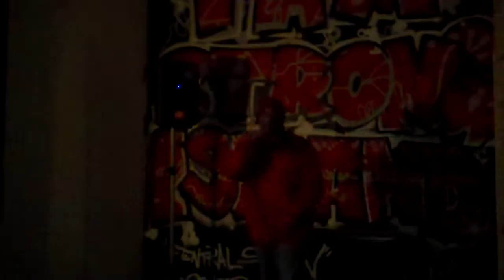YoungWess live performance @IamStongIsland Concert in Long Island Fri Oct 7, 2011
YoungWess live performance in Long Island @IamStongIsland Concert Fri Oct  7, 2011 hosted by DC @CentralStation s/o 2 DC, Central Station, Exit 21, Gettin' Billions, Baisley, MOB, TNM, GI$, F.A.M, MicChec69 DTFRadio,